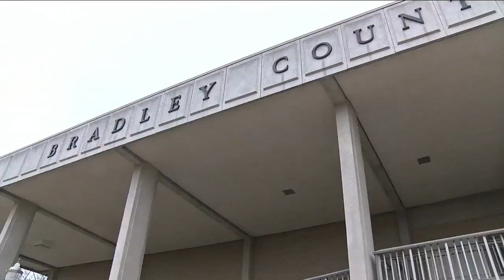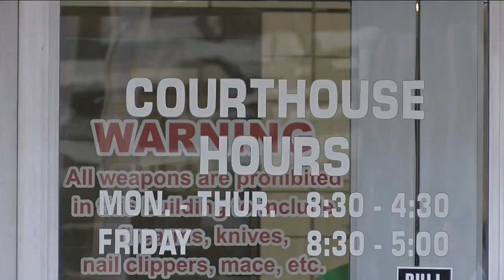Cleveland man seeks renewed reputation; DA's office to present case to grand jury